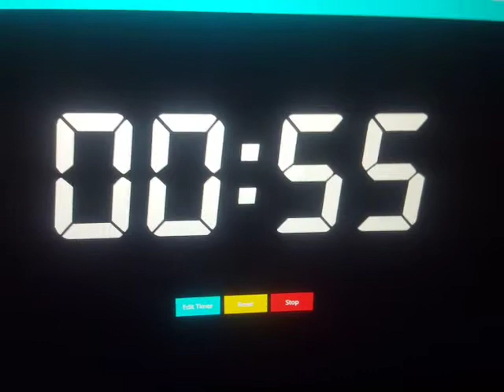Online Timer 2 Minutes